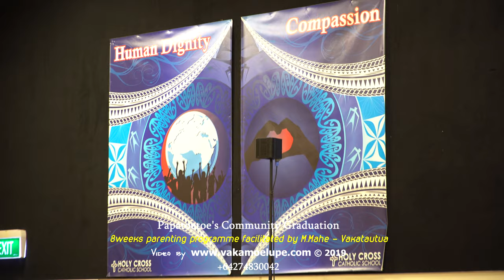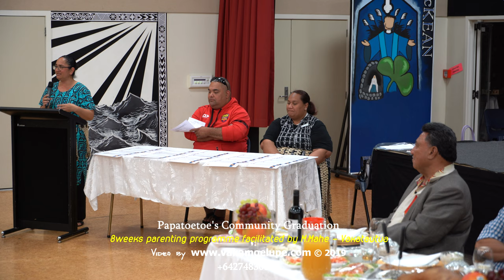Papatoetoe's Community Graduation